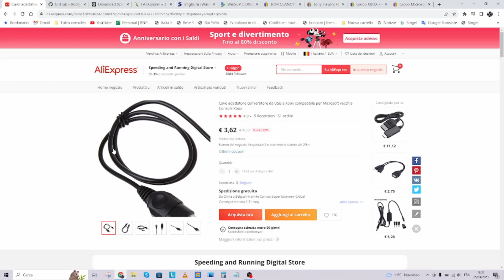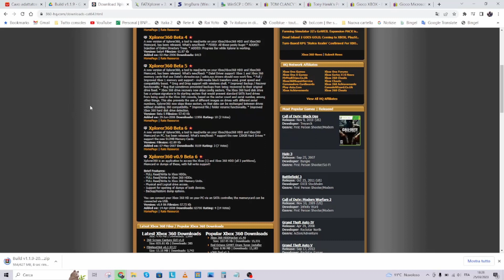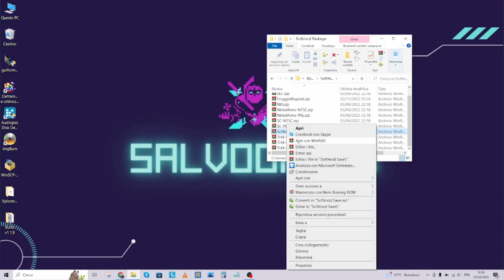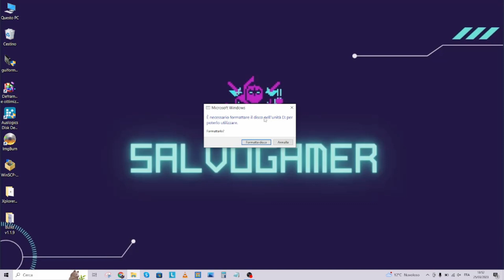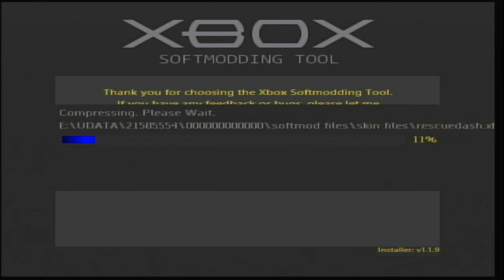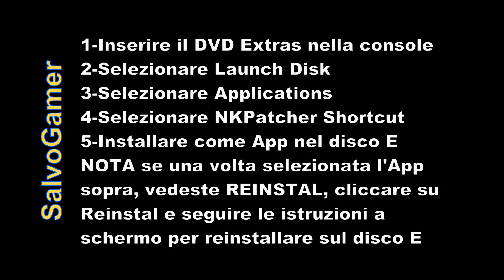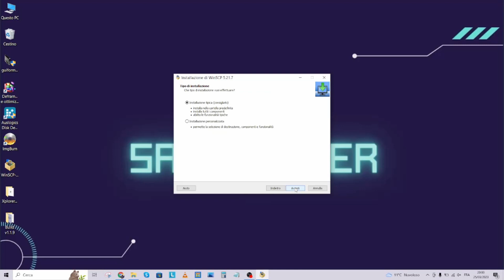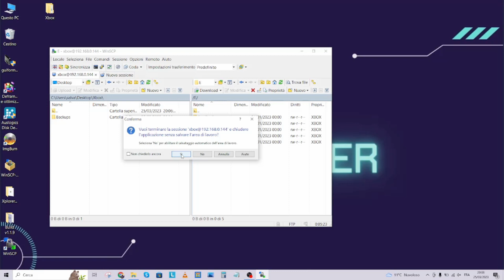Modifica Software con Rocky5 su Xbox Classic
Bentornati sul mio canale, oggi vi mostreró come effettuare una Modifica Software (SoftMod) Rocky5 su una Xbox Classic.
Sotto troverete i link ai materiali necessari, ai software necessari ed ai miei canali di vendita di console usate, le mie console sono state tutte completamente aperte, ripulite, riparate ove necessario, richiuse e lucidate, alcune sono custom body.

MATERIALI
-Cavo Adattatore USB
-TOM CLANCY'S SPLINTER CELL
-Tony Hawk's Pro Skater 4
-USB Stick 512MB